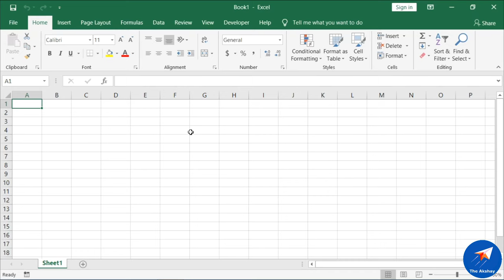How to Open Calculator in Excel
Add Calculator to the Excel Quick Access Toolbar.

Excel Options ➡️ Quick Access Toolbar ➡️ Commands Not in the Ribbon ➡️ Select Calculator & Click Add.